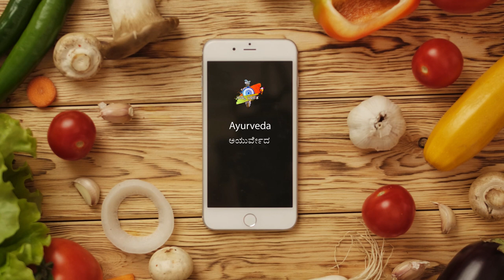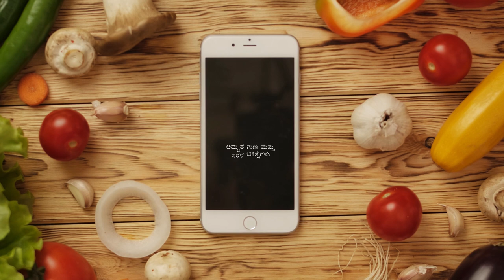Calotropis gigantea | Ekkada Gida | Ayurveda Treatments | Kannada Video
It is a large shrub growing to 4 m (13 ft) tall. It has clusters of waxy flowers that are either white or lavender in colour. Each flower consists of five pointed petals and a small "crown" rising from the center which holds the stamens. The aestivation found in calotropis is valvate i.e. sepals or petals in a whorl just touch one another at the margin, without overlapping. The plant has oval, light green leaves and milky stem. The latex of Calotropis gigantea contains cardiac glycosides, fatty acids, and calcium oxalate. This plant plays host to a variety of insects and butterflies